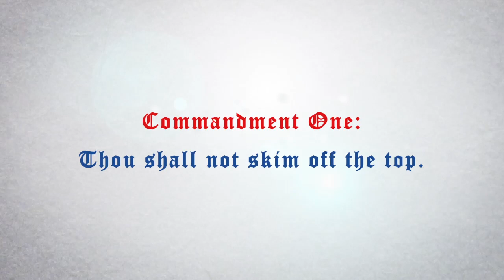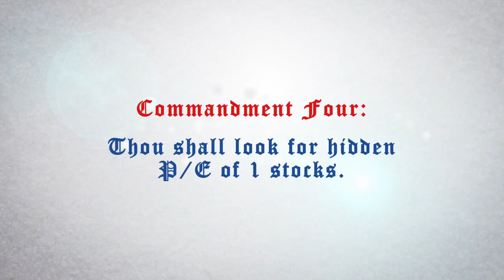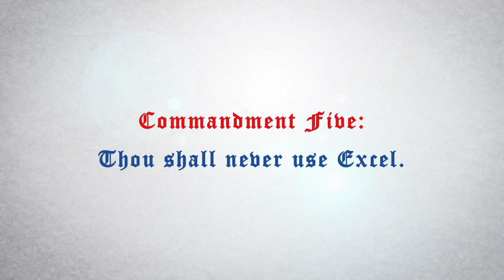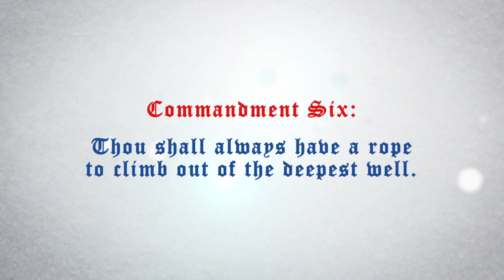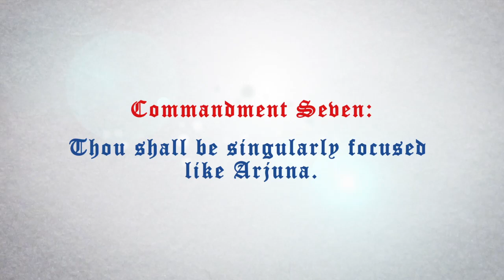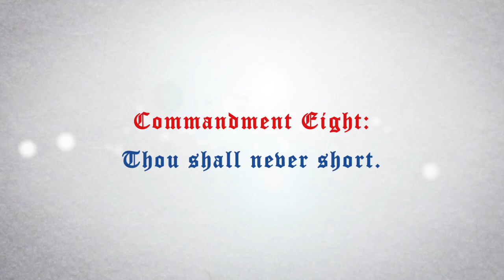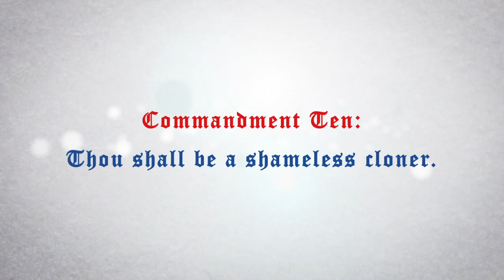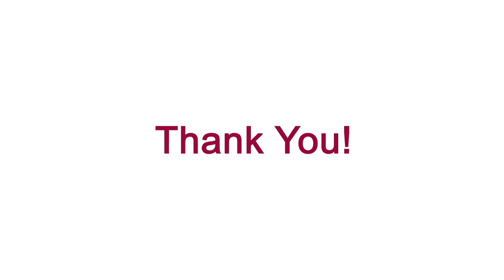The Ten Commandments of Investment Management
Distinguished Speaker Series
Applied Fundamental Analysis & Worldly Value investing
Professor Arvind Navaratnam

00:00:00                               Introduction
00:03:29                               Thou shall not skim off the top
00:06:25                               Thou shall not have an investing team
00:08:18                               Thou shall accept that thou shall be wrong at least 1/3 of the time
00:11:00                               Thou shall look for hidden P/E of 1 stocks
00:19:59                               Thou shall never use Excel
00:31:20                               Thou shall always hope a rope to climb out of the deepest well
00:40:33                               Thou shall be singularly focused like Arjuna
00:46:07                               Thou shall never short
00:48:00                               Thou shall not be leveraged. Neither a lender nor a borrower be
00:53:55                               Thou shall be shameless cloner
00:54:15                               Where to look for investment ideas
00:59:47                               Temperament during financial crises
01:04:32                               Always have a rope on hand
01:12:06                               Investment in Google
01:16:32                               Judging Management Teams & Satyam Scam
01:21:27                               Sergio Marchionne
01:28:48                               Currency risk in international markets
01:39:13                               Investing in Distressed companies
01:41:56                               Competitive Moats that turn out to be an illusion
01:51:25                               Kelly formula
01:53:17                               Circle of Competence
01:57:29                               Shameless Cloning
01:58:25                               Zero Fee Structure
02:04:14                               Investing in Protected Moats
02:08:18                               When to sell an investment
02:14:35                               Personal trails that contribute to a manager’s success